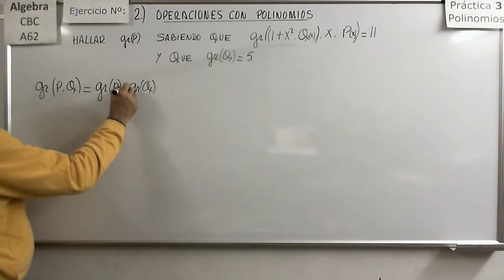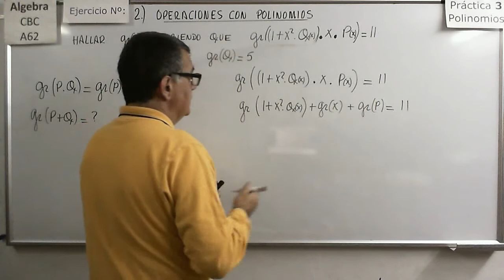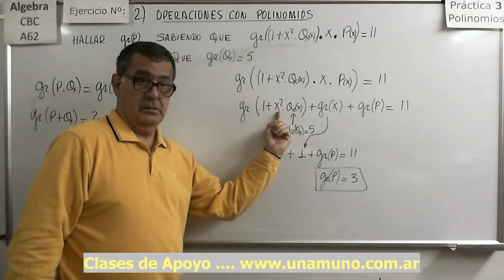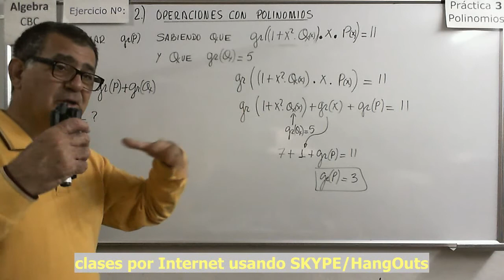Álgebra CBC A-62 Práctica 3 14 Ejercicio 2